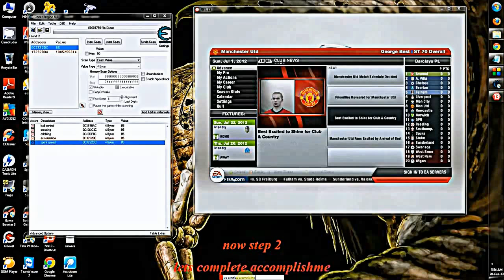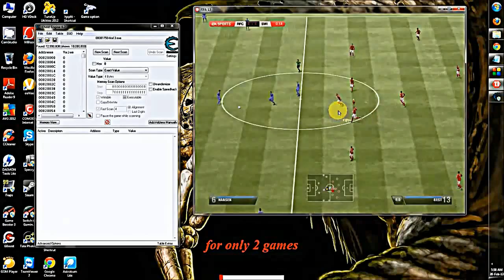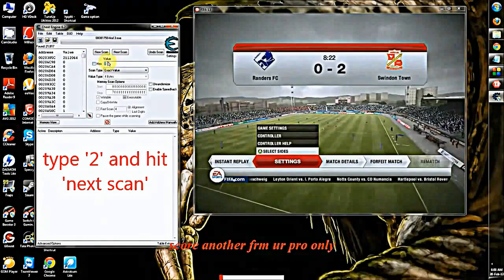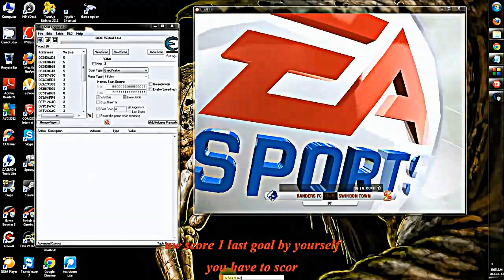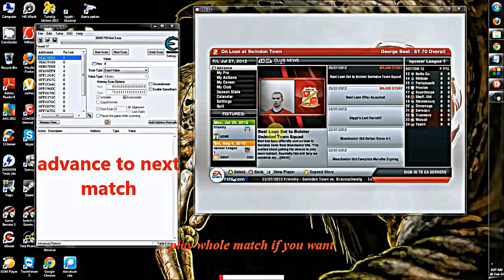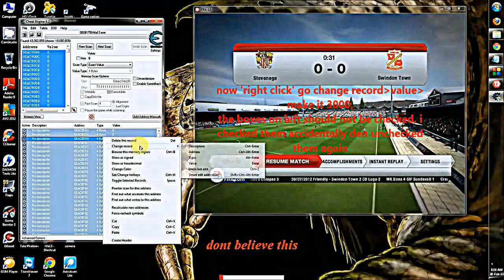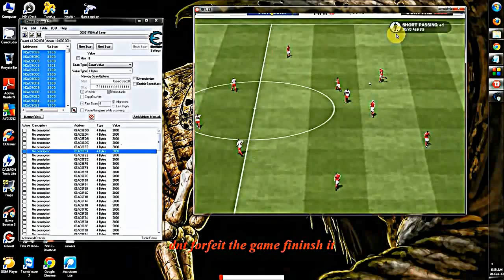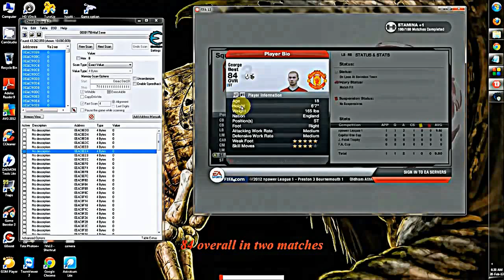Fifa 14 ,13 virtual pro,accomplishments hack cheat engine october 2013 !!!!!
Fifa 14 ,13 2013 hack by me

in this part , accomplishments hack for your pro
this video was meant to be for fifa 13 but same hack can be applied to fifa 14.. it works..